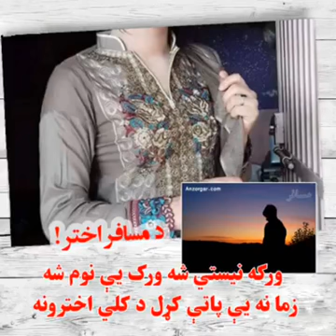دہ مسافروں اختر